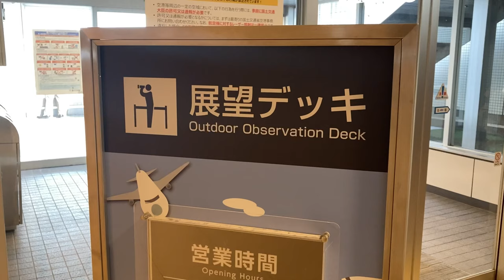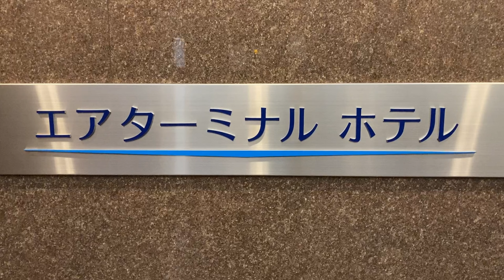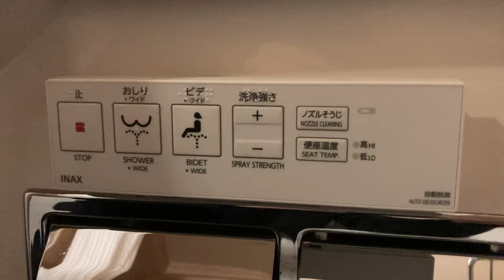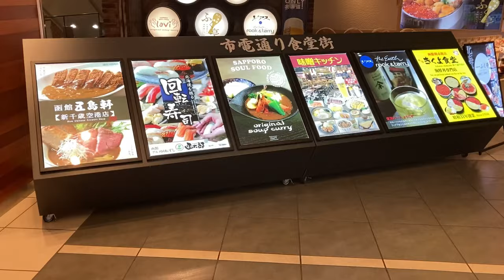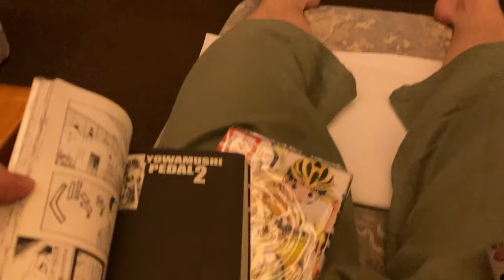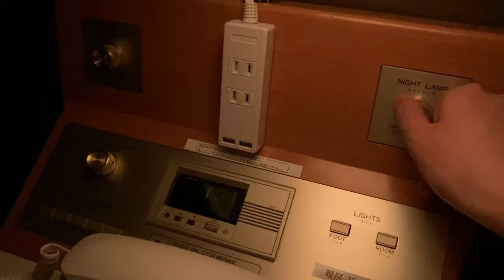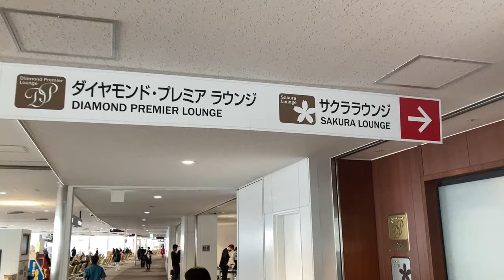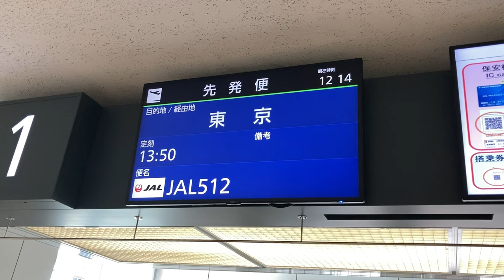2 Day Food Trip in New Chitose Airport 🍽｜Hokkaido, Japan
Today, I stayed overnight at New Chitose Airport, the gateway to Hokkaido.
In addition to a full range of gourmet, entertainment, and relaxation facilities, there is also a hotel on the premises where you can stay overnight. It is more of a city and sightseeing spot than an airport, so why not take your time and stay there before boarding your flight?
Please take a look and use it as a hint for your future travels.

Name: New Chitose Airport
Route: Bimi, Chitose City, Hokkaido
Facilities: Observation deck, food court, airline company exhibition, candy factory, hotel, movie theater, game corner, restaurant area, hot spring, souvenir and sweets shop, airline company lounge, etc.

00:00 Digest of the trip
00:34 Overview of New Chitose Airport
01:49 Observation deck
03:04 Lunch (Jingisukan, Genghis Khan)
04:30 Introduction to the facilities in the airport➀
06:32 Air Terminal Hotel
11:52 Introduction to In-house Facilities②
14:35 Dinner (Shrimp Soba Ichigen)
16:44 New Chitose Airport Hot Spring
19:40 Airport at night & night snack in the room
22:18 Hotel breakfast buffet
24:27 Souvenir & sweets shop (Snow Brand Parlor Airport Soft-serve)
26:17 JAL's Sakura Lounge
29:06 Sushi available even just before departure
31:48 Thank you for watching!

In this channel, we introduce interesting rides, hotels, and tourist attractions in Japan.
Please watch the videos and join us to have a taste of pseudo-travel with us!